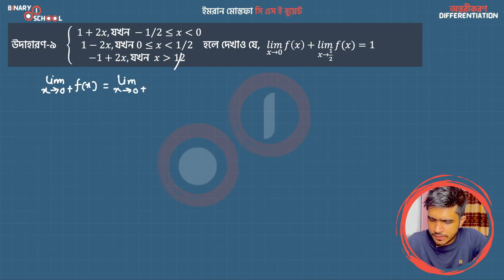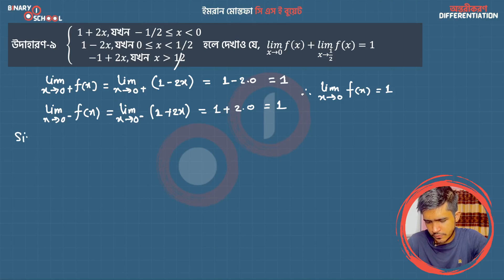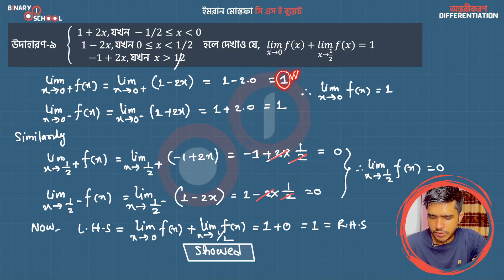M 1 KU Ch 9 A Exm 9